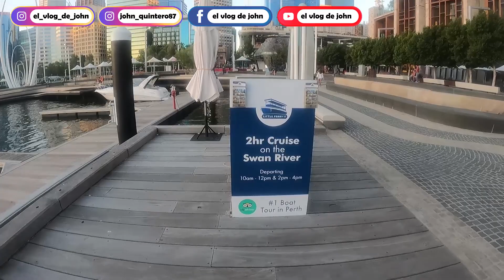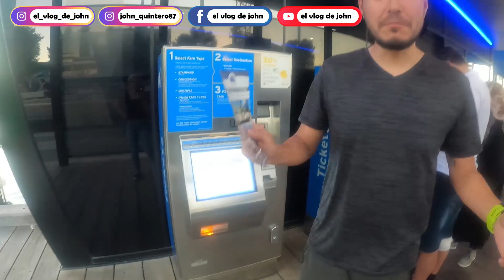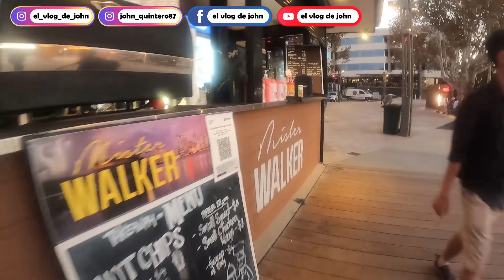Elizabeth Quay ,🌃 / South Perth / Ferry ⛴️ en PERTH AUSTRALIA🇦🇺🦘